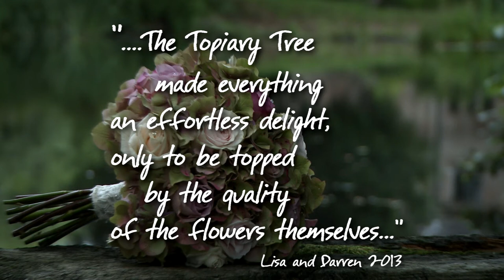The Topiary Tree Florist filmed by James Capper at The Ashes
The Topiary Tree Florist filmed by James Capper at The Ashes Venue. The Topiary Tree have been nominated for best Florist in the Wedding Industry Awards.